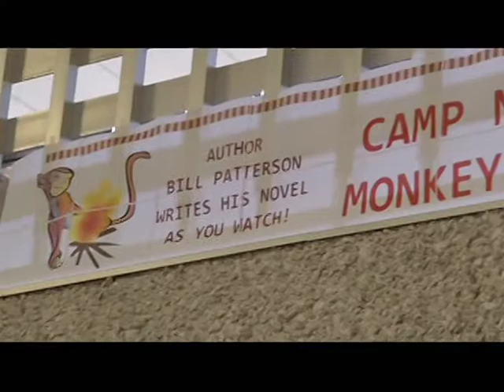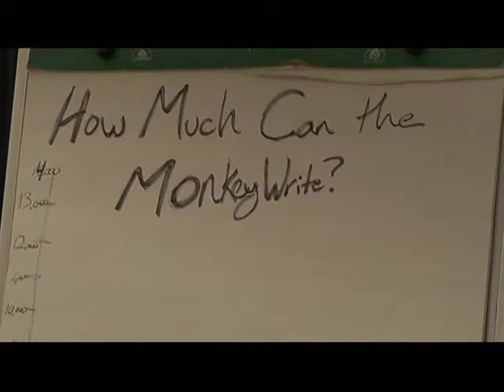About The Town: Authors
Ever dream of being a writer? Join us here as our first guest, Bill Patterson, discusses writing and its challenges as well as resources to help writers. Our second guest, Paul Vigoureux, author of "Beyond the Veil of Lace" discusses his book and his writing experiences.